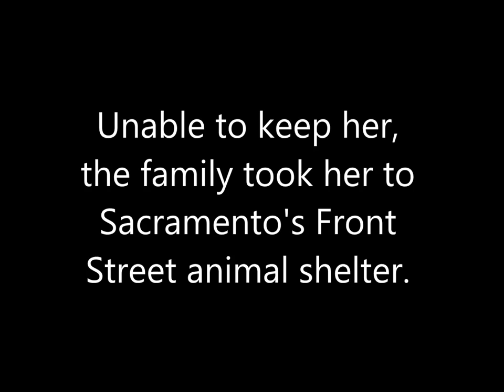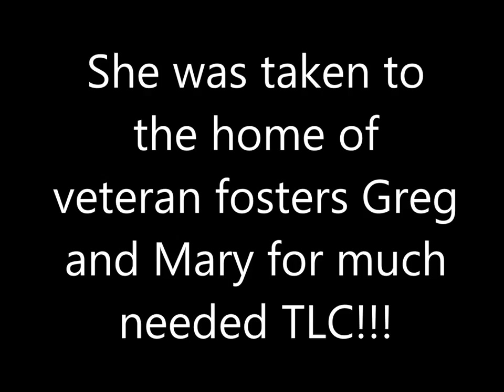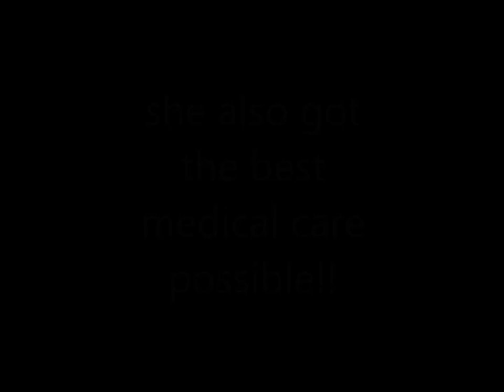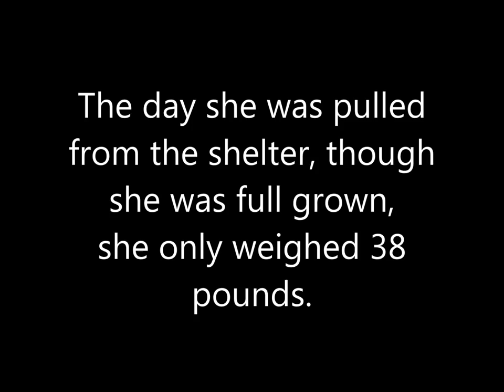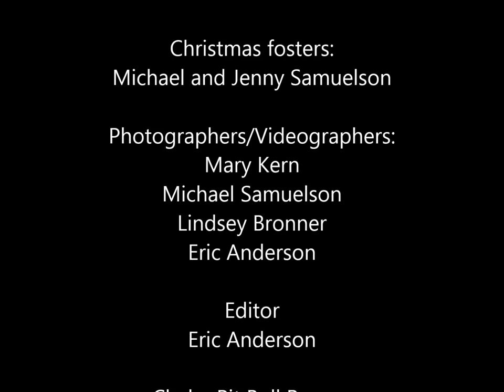Making a difference for a Pit Bull named Zoe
Chako Pit Bull Rescue volunteers made a life-and-death difference for one emaciated, injured Pit Bull sweetheart we came to know as Zoe.